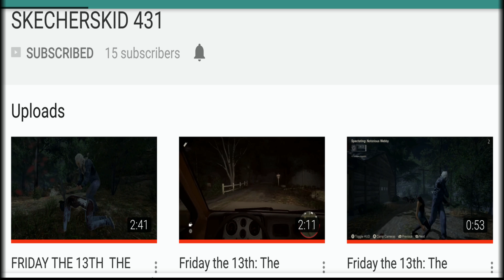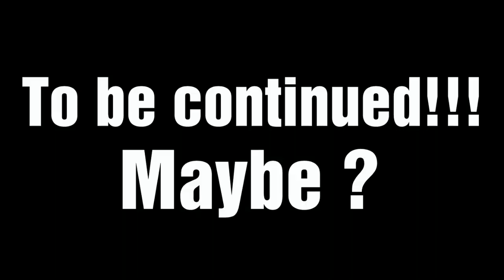Friday the 13th game: Brutally fighting for my life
This video is a compilation of me fighting with another player on Friday the 13th game.

Please check out Skecherskid
 channel 👇

I'm also making this video as a reference point for when I do my review
and I can show there's more than just running around collecting things from drawers.